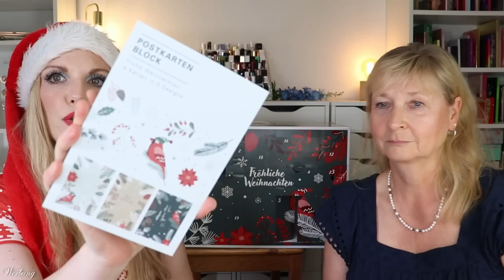OHJE 😂 Höffner Adventskalender 2023 mit meiner Stiefmum | Unboxing | Inhalt | Deko | Claudis Welt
Heute habe ich den Möbel Höffner adventskalender 2023 für euch.
Regulär kostet er 99 € und ist hier verfügbar (I)

00:00 Ho Ho Ho ihr Lieben!
Erhalte bei Igraal Cashback und über meinen Freunde werben Link ein Guthaben
00:41 Kläppchen 1
01:21 Kläppchen 2
02:17 Kläppchen 3
03:01 Kläppchen 4
03:36 Kläppchen 5
04:22 Kläppchen 6
04:58 Kläppchen 7
06:09 Kläppchen 8
06:53 Kläppchen 9
07:30 Kläppchen 10
08:25 Kläppchen 11
09:20 Kläppchen 12
10:07 Kläppchen 13
12:09 Kläppchen 14
12:41 Kläppchen 15
13:23 Kläppchen 16
14:16 Kläppchen 17
15:24 Kläppchen 18
16:12 Kläppchen 19
16:42 Kläppchen 20
16:58 Kläppchen 21
17:58 Kläppchen 22
18:54 Kläppchen 23
19:40 Kläppchen 24
20:50 Mein Fazit

Liebe Grüße
Claudi